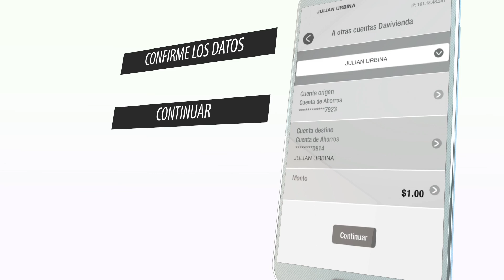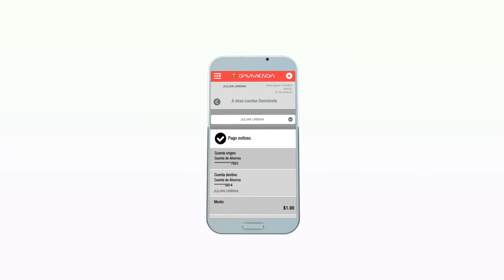Pago de nómina y proveedores a través del App Empresas | Banco Davivienda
Una funcionalidad que ofrece el APP Empresas Davivienda en la cual pagar su nómina y a sus proveedores es fácil, en cualquier lugar.